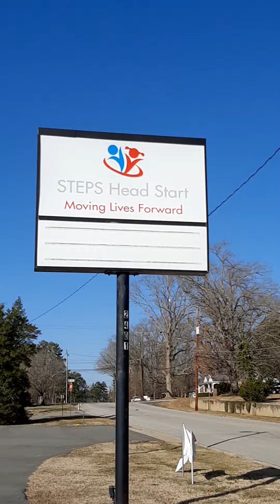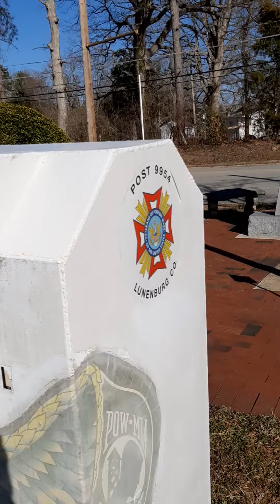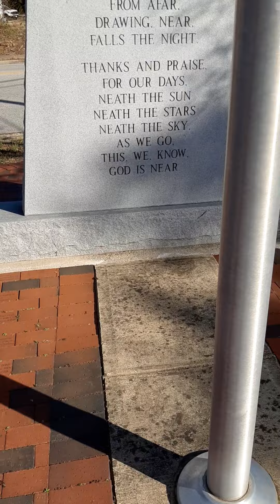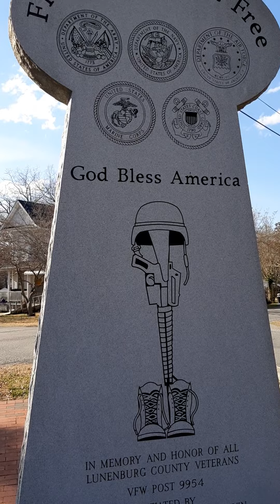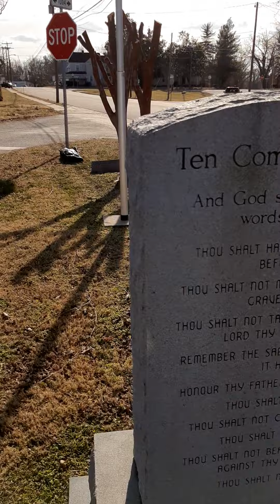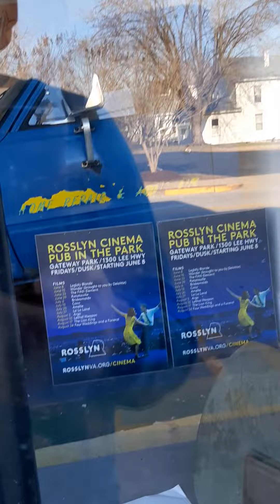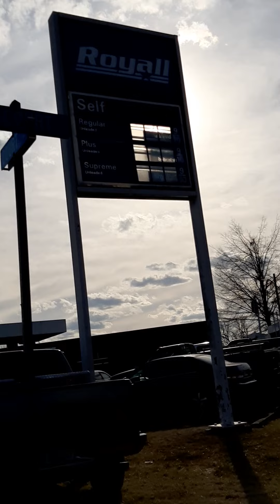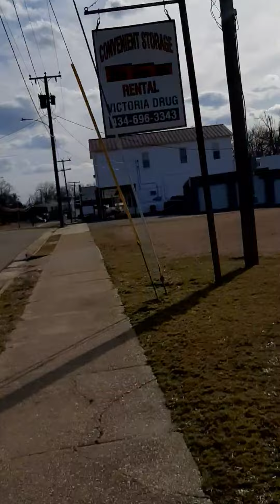NEW VICTORIA WALK COMMENT 1